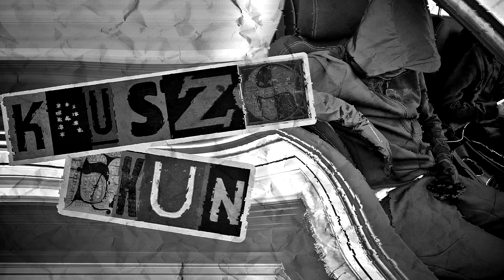MBY x MDY - Krusze Skun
Mix/Master - Tyma$
Miniaturka - Tyma$
Tekst/Wokal - Embi, MADAY
Prod. Hittemblock